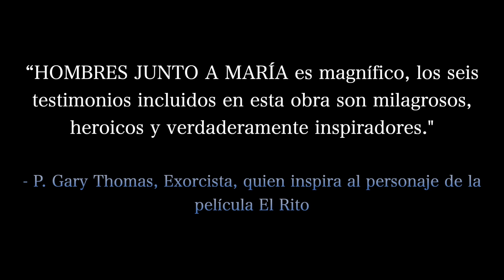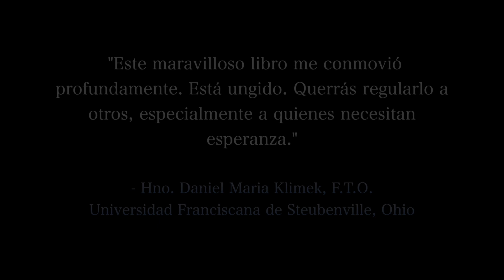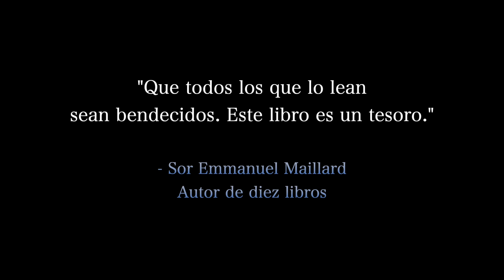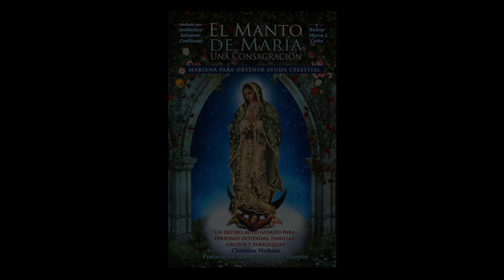HOMBRES JUNTO A MARÍA ¡increíbles historias de conversión de hombres!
Asi vencieron seis
hombres la más ardua
batalla de sus vidas. Haga clic aquí para el libro

P. Donald Calloway, MIC, Autor de Consagración a San José, llama este libro, “Ungido!” P. Gary Thomas, Exorcista, quien inspira al personaje de la película, “El Rito”, dice HOMBRES JUNTO A MARÍA es magnífico. Los seis testimonios incluidos en esta obra son milagrosos, heroicos y verdaderamente inspiradores”. “Tiene esa habilidad de transformar vidas para liberar a la gente de la oscuridad”, aclama P. Daniel María Klimek, F.T.O. Planeo compartir este tremendo trabajo con muchos a través de los años”.

Te encontrarás sorprendentemente inspirado por un asesino en prisión, y un cordero inocente que perdió, en un instante, a quienes más le importaban, y un hombre que murió y conoció a Dios, y volvió a nacer. Te fascinarán un jugador de fútbol interceptado por la Santísima Madre, un hombre atraído por la lujuria y actividades ilícitas, sin identidad, y un marido y un padre cuyo matrimonio fue un campo de batalla.

Mientras que “Hombres junto a María” habla de seis hombres, la realidad es que está escrito para todos, pues también es un libro sobre una mujer: la Virgen María. Ella es nuestra victoria y dulce seguridad de que el plan de Dios es infinitamente mejor que el nuestro.

Para EL AVISO: TESTIMONIOS Y PROFECÍAS DE LA ILUMINACIÓN DE CONCIENCIA, haga clic

Para EL MANTO DE MARÍA: UNA CONSAGRACIÓN MARIANA PARA OBTENER AYUDA CELESTIAL, haga clic

Para EL MANTO DE MARÍA: DIARIO DE ORACIÓN PARA LA CONSAGRACIÓN, haga clic

Para TRANSFIGURADA: EL ESCAPE DE LAS DROGAS, DE LA CALLE Y DE LA INDUSTRIA DEL ABORTO, DE PATRICIA SANDOVAL, haga clic

Para HOMBRES JUNTO A MARÍA: ASÍ VENCIERON LA MÁS ARDUA BATALLA DE SUS VIDAS, haga clic